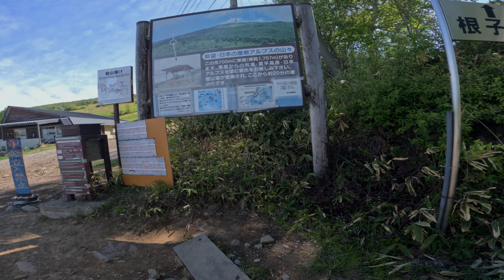■日本百名山■四阿山・根子岳 菅平高原牧場からの日帰り登山 2024.05.25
今回も去年行きたかったけど
天候に恵まれず行けなかったここ、
四阿山に登ってきました。

20代の頃にスノボで来たことある菅平ですが
その時は登山に全く興味がなかったので
冬以外で来たのは初めてです。

天気がいい日をずっと狙ってたのもありますが、
一日通し晴天に恵まれ、満足いく登山が出来たなぁ。

根子岳から四阿山へ向かう稜線がめちゃくちゃ
キレイで気持ちよかったなぁ( ´ ▽ ` )